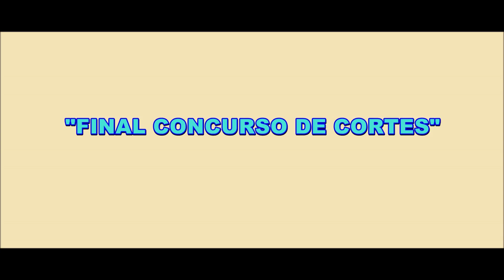Concurso de Cortes + Exhibición. "Finca Carmona", Castronuño (Va). 12/9/2020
Buenas gente! Me encuentro en una nueva cita en la "Finca Carmona" de la localidad vallisoletana de Castronuño, en el que se a organizado un concurso de cortes a nivel nacional, y dos exhibiciones, una con jóvenes sub-16, y otra con 3 grandes recortadores del escalafón nacional, Adrián Lambas, Jonathan Castaño, Javi Manso "Balloteli" e Ismael Viana.
El concurso a estado muy reñido, con bonitos cortes, quiebros y saltos, quedando ganador Sergio Martínez de Señorio de Illescas (Toledo).
En la exhibición sub-16 ganó Carlos Pérez de Simancas (Valladolid), y para los cortadores de élite se les obsequió con un trofeo a cada uno.

Después de comer una buena paellita a la sombra, se siguió con una divertida capea, poniendo la guinda a un día de campo genial.